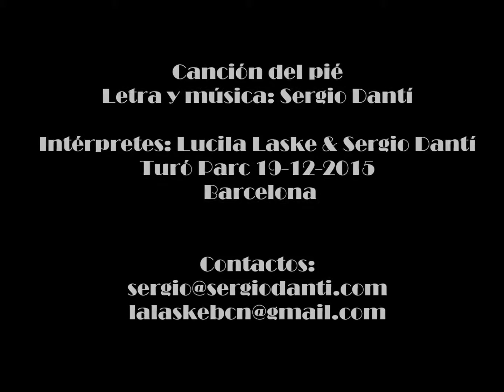Lucila Laske & Sergio Dantí - Cancion del Pie (INFANTIL)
Canción del Pié
Intérpretes: Lucila Laske & Sergio Dantí
Evento organizado por Gurbs Barcelona en Turó Parc
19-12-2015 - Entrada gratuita